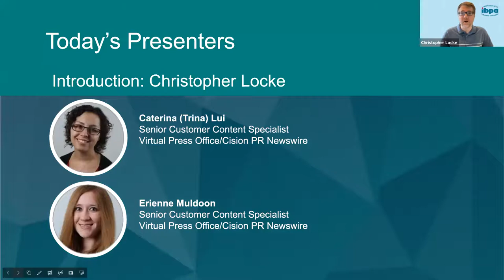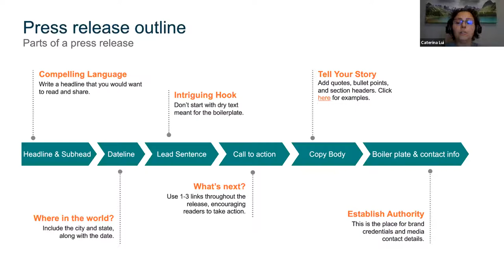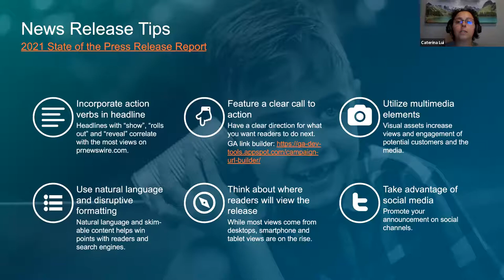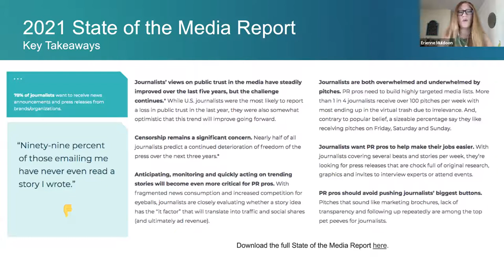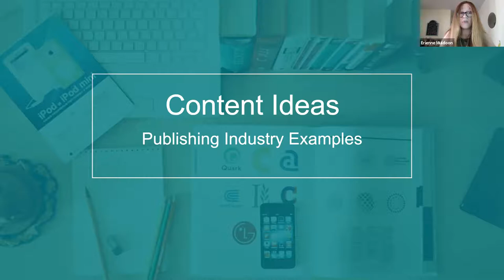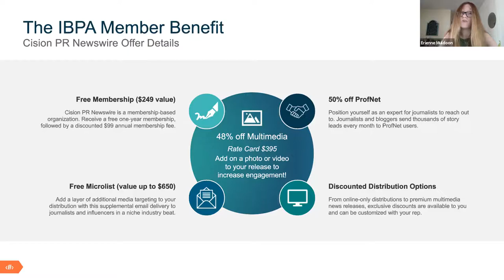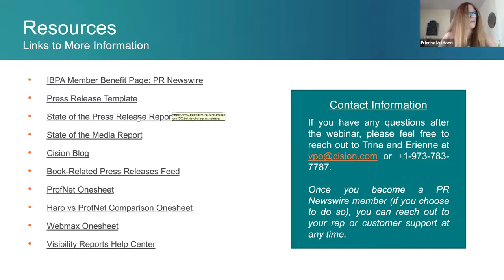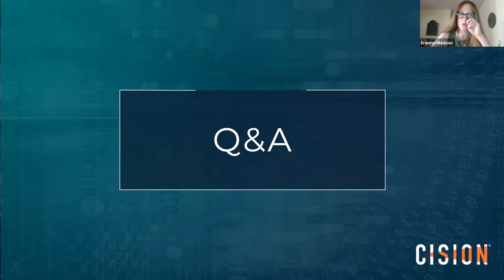Tips for Landing Media Coverage with PR Newswire: Get to Know Your IBPA Member Benefits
During this special "Get to Know Your IBPA Member Benefits" webinar, PR Newswire representatives explain how IBPA's member benefit with PR Newswire helps independent publishers and author publishers garner media coverage with news release distribution.

It’s no secret that the right media coverage can sell your company’s image, reputation, brand, or product to a mass audience of potential customers in a single story. But, with so many companies and so many stories, the challenge for small to mid-sized businesses is to simply get your company noticed.

One of the most effective ways to gain visibility is to implement a targeted public relations program, which includes news release distribution through PR Newswire.

Read more about the exclusive benefit PR Newswire provides IBPA members